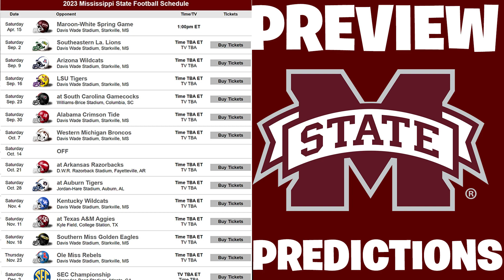Mississippi State Bulldogs 2023 GAME BY GAME PREDICTION & PREVIEW | COLLEGE FOOTBALL